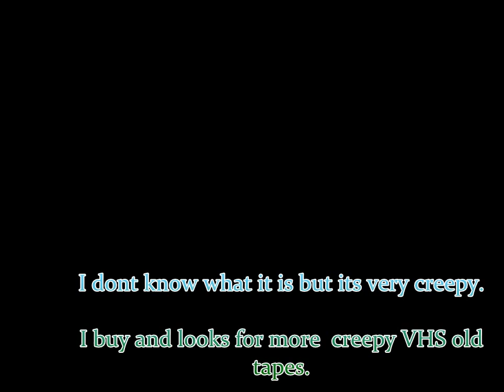RARE! Creepy Old VHS FOOTAGE (1988), found in abadoned log cabin deep in the forest!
Old VHS videotape (1988),  discovered in an abandoned log cabin deep in the Polish forest. Cassette was heavily damaged but remained this record. I deal with the search for ghost videotapes.